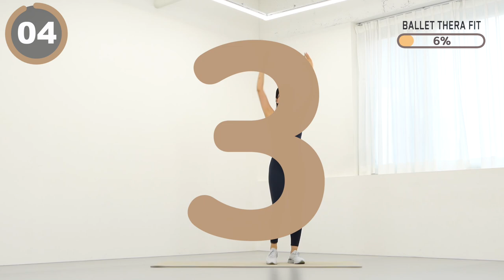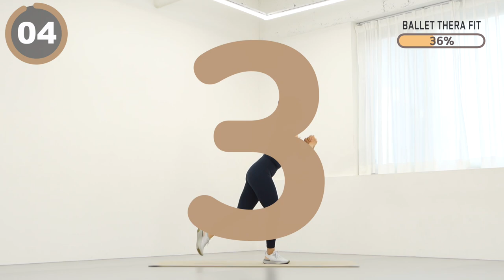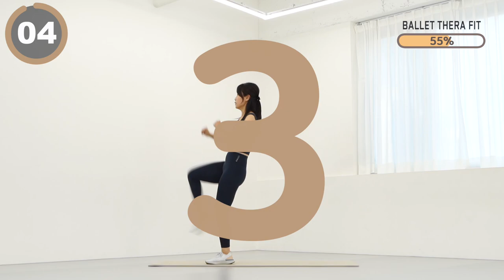살이 죽어도 안 빠질 때! 이거 하세요 🔥미친 효과 200%🔥 칼로리, 체지방, 전신 군살 모두 빼는 30분 걷기 유산소 운동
00:00 인트로
0:13 본 운동
30:40 Workout Complete

오늘은 살이 안 빠질 때 하기 좋은 걷기 근력 유산소 30분 루틴 - 핵매운맛입니다.

🏷댓글로 운동한 날을 체크해 보세요🫶🏻